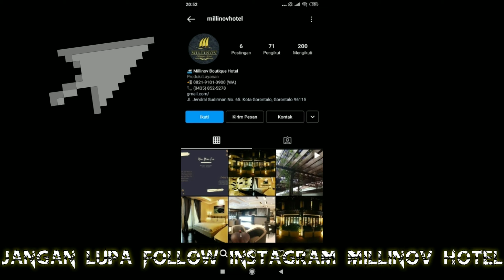REVIEW HOTEL MILLINOV GORONTALO || KEDAPATAN ORANG WIK WIK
HALLO TEMAN-TEMAN DIKA
KALI INI DIKA UPLOAD VIDEO LAGI,,TAPI DI SINI DIKA NGEREVIEW HOTEL GORONTALO KE RASA DI BALI MEN
JADI TIDAK USAH JAUH"LAGI KITA BULAN MADU MEN😁TEMPATNYA HANYA DI GORONTALO KOK😊